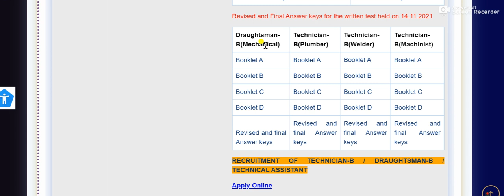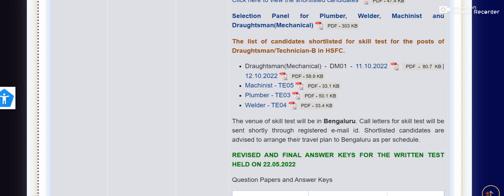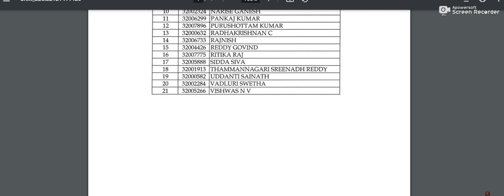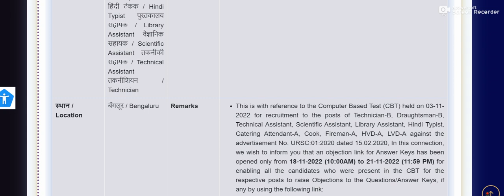ISRO HSFC SKIL TEST DATE OUT||ISRO URSC revise answer key & result link ISRO HSFC result date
join teligram grup